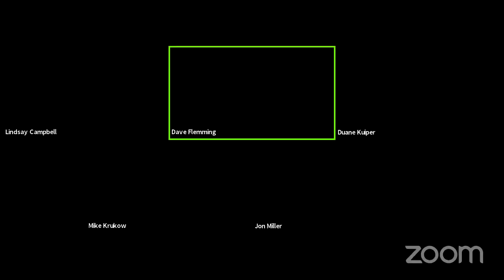Chalk Talk @ Home: A Conversation with Giants Baseball Leadership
The Chalk Talk @ Home series returns with our very own Giants broadcasters: Duane Kuiper, Mike Krukow, Jon Miller and Dave Flemming.